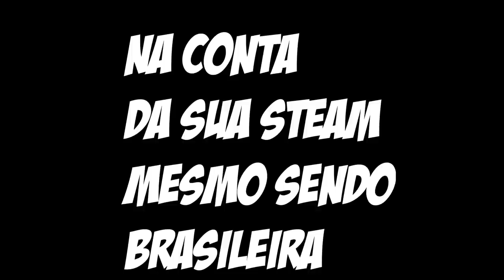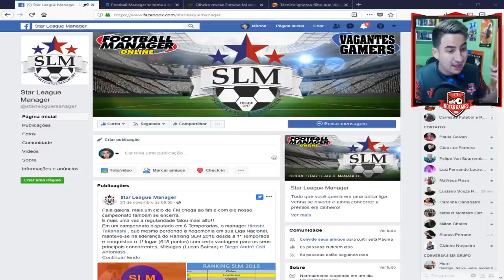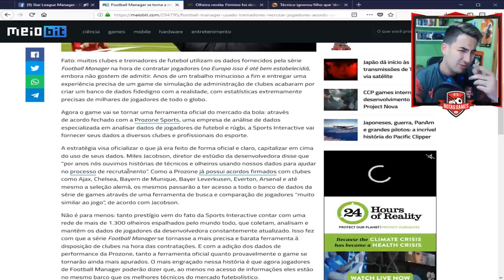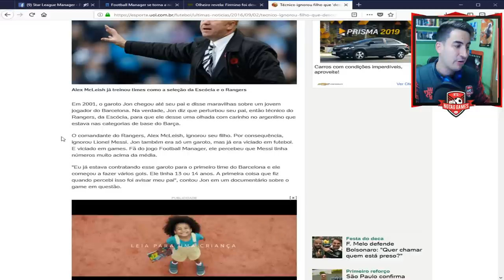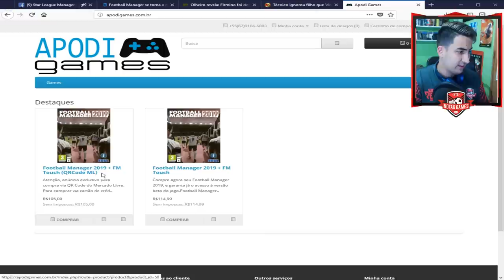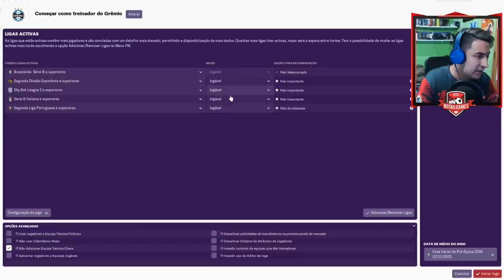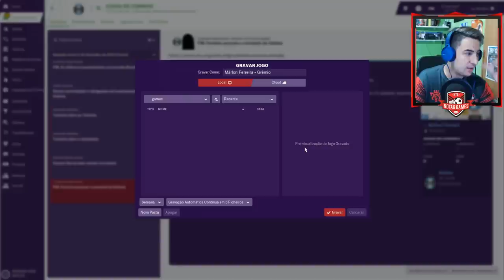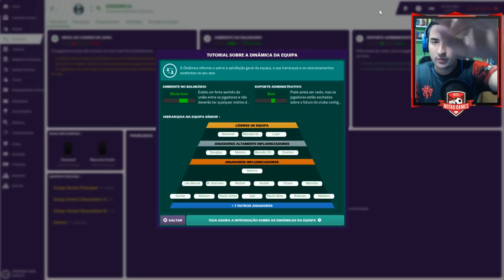O MELHOR JOGO DE SIMULADOR DE FUTEBOL DO MUNDO | FM 2019!